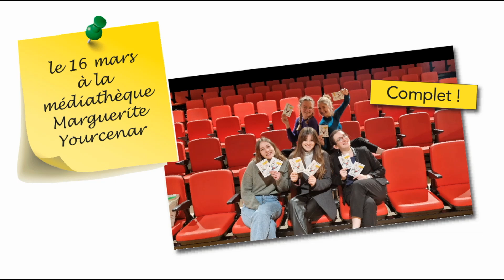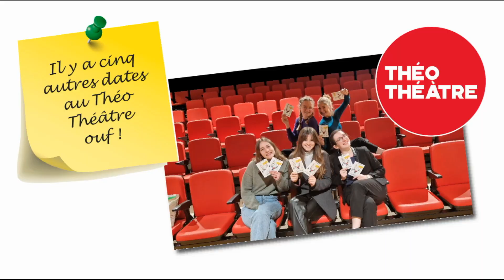La généalogie au théâtre ! – Film 310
La généalogie au théâtre ? Quelle surprise ! Le spectacle est joué à Paris du 16 mars au 19 avril – puis dans d'autres villes, on vous tiendra au courant !

Le titre ? Le cours de généalogie ! Ça s'imposait !

Que vient-on chercher dans un cours de généalogie ? Sa filiation véritable ? La saga héroïque de ses ancêtres ? Une famille bling-bling ? Il faut de tout pour faire un monde...

Un cours, des élèves qui s’installent, une enseignante aguerrie... Tout pourrait se dérouler de façon scolaire. Mais les histoires personnelles de chacun viennent bouleverser la séance, en particulier le désarroi d’une jeune fille née sous X qui fait feu de tout bois (quête ADN ou psychogénéalogie...). Malgré la bonne volonté de chacun, le cours part en vrille, avec de multiples rebondissements. Une pièce drôle, mêlant théâtre, chant et danse...

Sur scène, formées en comédie musicale à l'EPCM : Mathilde Morin, qui a joué dans le seul en scène généalogique « La Voleuse de souvenirs » et qui anime ces vidéos hebdomadaires de généalogie YouTube d’Archives & Culture ; Clara Allot, qui expérimente l'art dramatique, le cinéma, la danse et le chant et la comédie musicale… et maintenant la généalogie ! ; Juliette Cohen, qui interprète en 2023 le rôle de Joseph dans « Le Soldat rose » au Grand Rex et en tournée dans toute la France ; Andaine Lebel, flûtiste, comédienne et chanteuse, qui a monté sa propre troupe de théâtre et écrit des pièces jeune public ; Marie Rioux, qui fait partie de la compagnie Cœur Sacré et jouera « Petits Silences gênés» , du 22 avril au 22 juin, au théâtre Darius Milhaud. La mise en scène est d'Éléa Grégoire.

La soirée du 16 mars pendant le Salon est complète, mais retenez que la pièce de théâtre sera jouée cinq mercredis de suite, les 22 mars, 29 mars, 5 avril, 12 avril et 19 avril à 21h30 au Théo Théâtre dans le 15e (20 rue Théodore Deck). Réservations sur le site du Théo Théâtre ou le site de Billet Reduc.